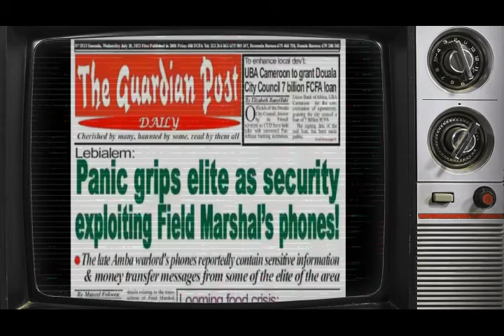Ambazonia leaders ( Chris Anu, capo Daniel & Eric tawtaw) Disowned Amba boys Atrocities | ft Clovis